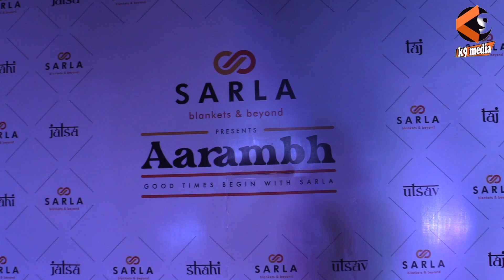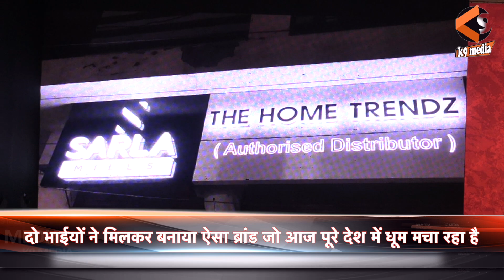दो भाईयों ने Sarla Blankets से मचाई धूम, पूरा देश हुआ क्वालिटी का दीवाना